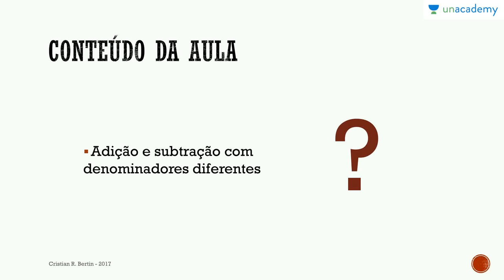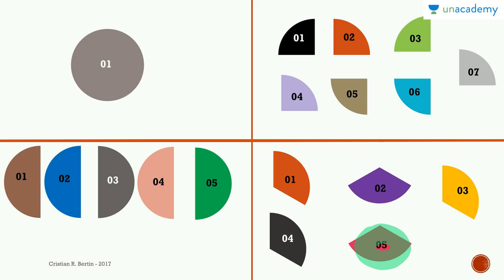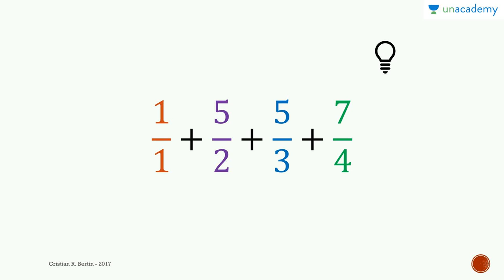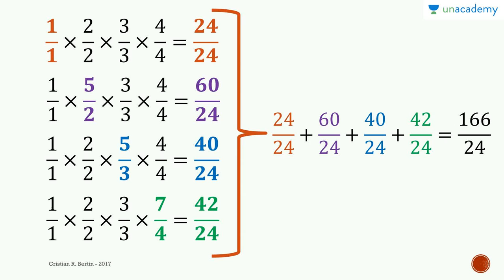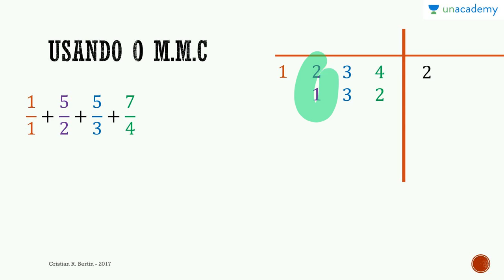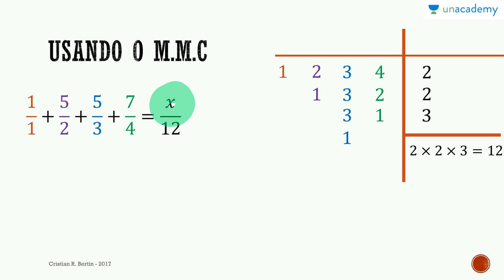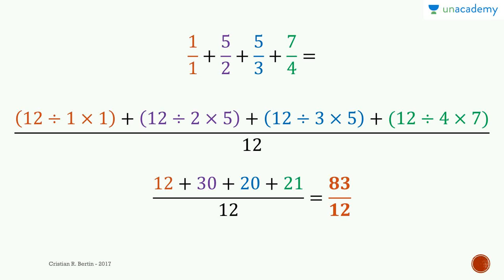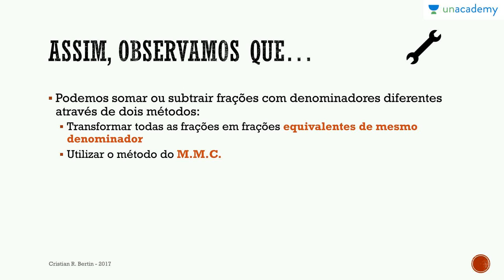Frações para ENEM - Aula 7: Adição e subtração com denominadores diferentes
Aula 7: Adição e subtração com denominadores diferentes

Para a lição anterior : Frações para ENEM - Aula 6: Simplificação e divisões com frações
Para a próxima lição: Frações para ENEM - Aula 8: Potenciação e radiciação